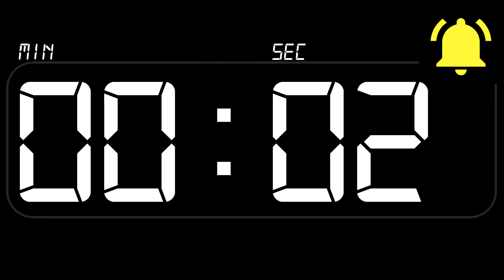⏰ TIMER 13 Minutes ((BEEP)) 🔔 - Countdown with Alarm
13 minutes  stopwatch counter countdown with Beep or alarm

temporizador 13 minutos cuenta atrás, con alarma, reloj cronómetro metronome